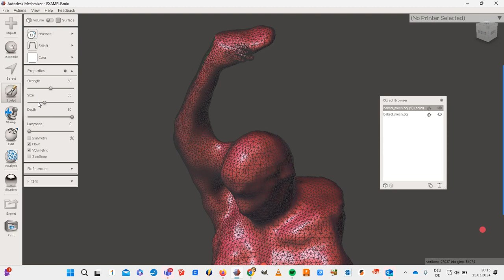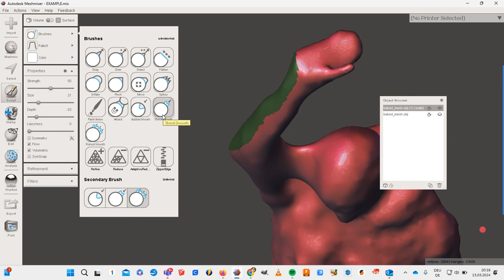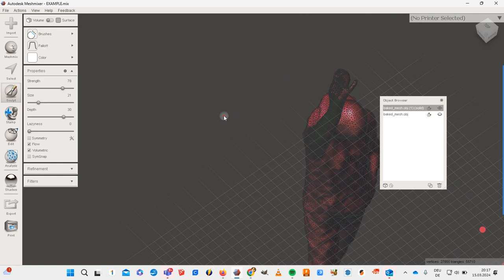004 Das MoveTool